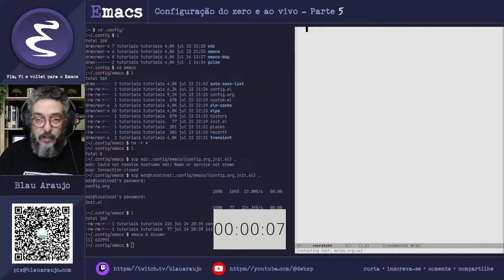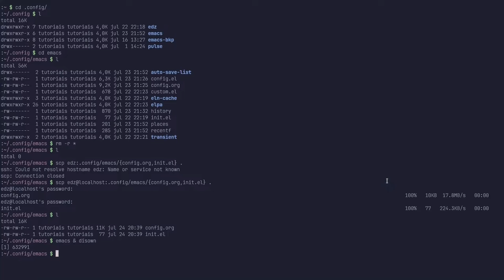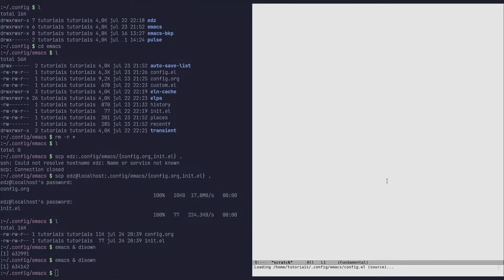Instalando o Emacs configurado do zero em outro usuário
Quando a gente aprende a configurar o Emacs, o ganho em flexibilidade, leveza e reprodutibilidade da instalação é impagável! 😃

E compartilhe com a gente o que você descobriu e as suas preferências!

Muito obrigado!